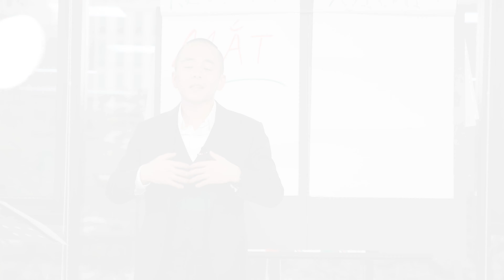Tuyệt chiêu GIAO TIẾP THU HÚT người khác NGAY LẬP TỨC (bạn cũng làm được) | Master Anh Đức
Bạn muốn nắm bắt bí quyết để giao tiếp một cách thu hút người khác ngay lập tức? Video "Tuyệt Chiêu Giao Tiếp Thu Hút Người Khác Ngay Lập Tức" chính là chìa khóa mở ra một thế giới mới về giao tiếp hiệu quả, đặc biệt là thông qua ánh mắt.

Giao tiếp không chỉ là việc truyền đạt thông tin mà còn là nghệ thuật tạo nên ấn tượng mạnh mẽ. Trong video này, Đức sẽ chia sẻ những chiêu thức độc đáo giúp bạn tăng cường khả năng giao tiếp của mình, đặc biệt là qua giao tiếp ánh mắt.

Bạn sẽ không chỉ hiểu rõ về tầm quan trọng của ánh mắt trong giao tiếp mà còn biết cách áp dụng những kỹ thuật này vào cuộc sống hàng ngày.

Nếu bạn muốn trở thành một người giao tiếp khôn ngoan và xây dựng mối quan hệ chặt chẽ, đừng bỏ lỡ video này: